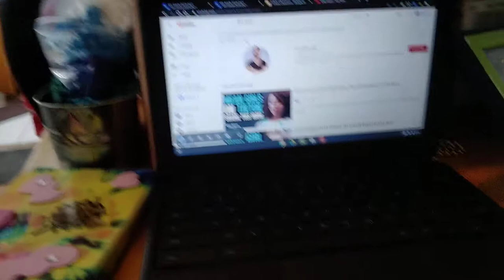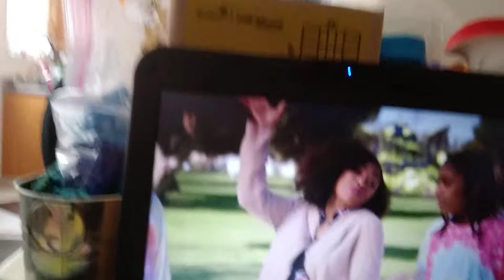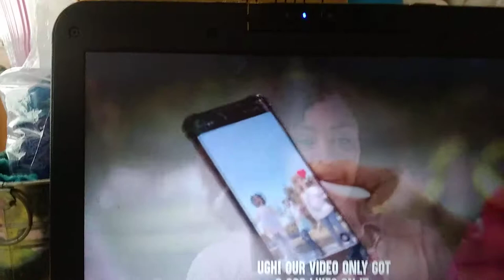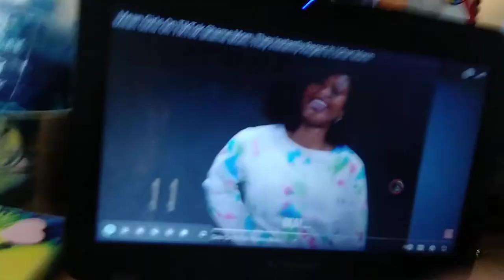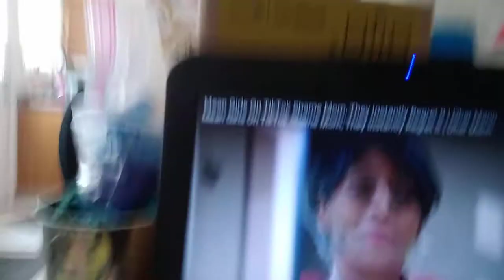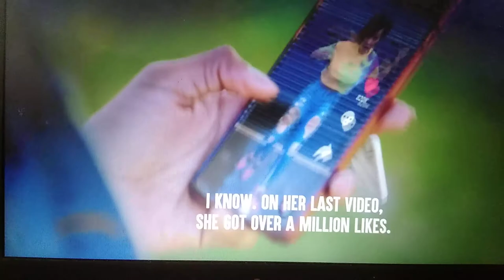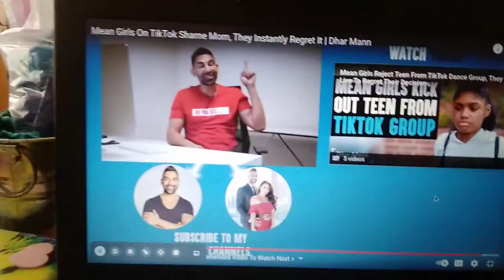reacting to dhar Mann vid